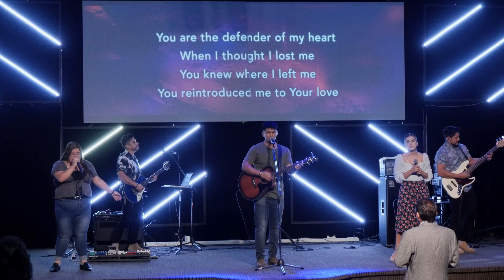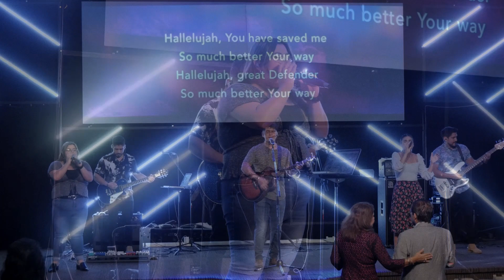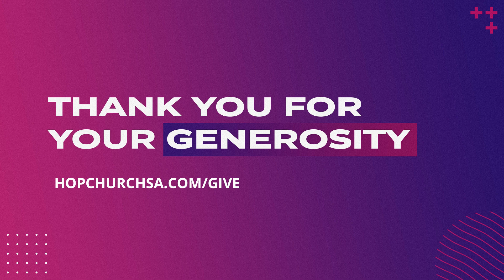Sunday Service: Aug 22, 2021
Today, Pastor Steven continues the ‘Hearts of Worship’ series with a message titled ‘Making God Big’ where he shares how God designed us to be worshippers and the importance of magnifying God over anything else. We hope you are blessed and experience God's presence wherever you are tuning in.

You can follow our worship team @hopworshipsa
And Young Adult ministry Limitless @hoplimitless

Worship Set:
Echo - Elevation Worship
Champion - Bethel Music
Defender - Gateway Worship